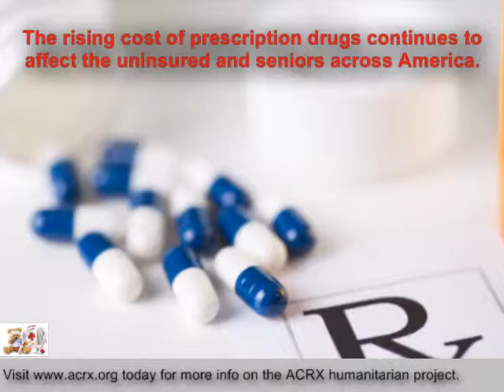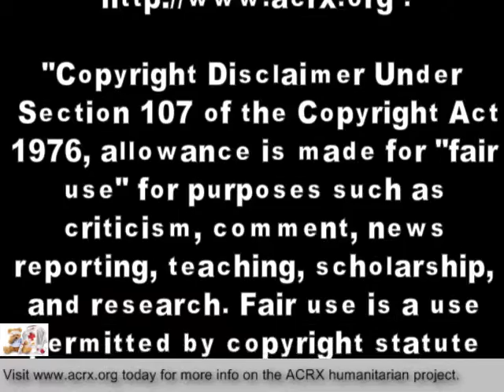Medicine Coupons Donated To Good Friends,Inc By Charles Myrick of ACRX